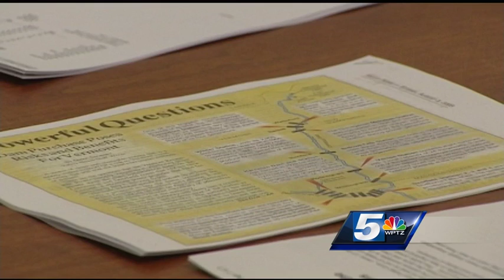VT state officials ponder purchasing dams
TransCanada announces it wants to sell its hydro dams, which could include facilities in Wilder, Bellows Falls and Vernon.